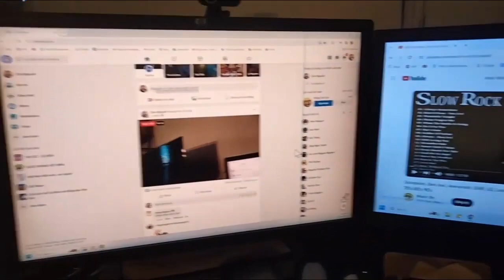Việt kiều Mỹ Cầm Nguyễn "Về Mỹ lạnh quá! Cảm ơn các anh, chị, em, các cháu ở Việt Nam"